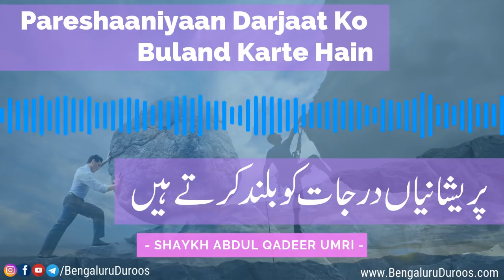Pareshaaniyaan Darjaat Ko Buland Karti Hain | Shaykh Abdul Qadeer Umri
Topic: Pareshaaniyaan Darjaat Ko Buland Karti Hain

This clip is taken from the lecture:
Musibaton Ka Islaami Ilaaj